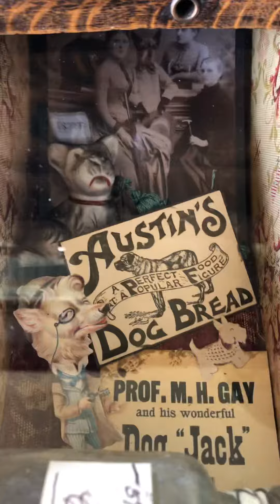Sneak peek at Luella’s Phonarium of Amusing Voices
Luella’s Phonarium of Amusing Voices is one of seven artist-created collections in a pop-up installation called Cabinets of Curiosities based on an imaginary Victorian family of eccentric collectors. The exhibit is open to the public Tue-Sun Apr12-May8, 2022 in Bozeman Montana’s Story Mansion. This cabinet, which contains 14 drawers full of sounds and curios that the fictional Luella Sibylla collected in her travels, is the work of Marla Goodman and David DiGiacomo. The drawer sounds were produced using Theremin, live recordings and a variety of resources from free sound.org